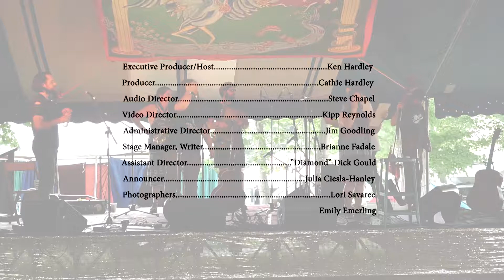Rolling Hills Radio # 88 Folkfaces and Max Garcia Conover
Folkfaces is a Buffalo-based quartet that specializes in “Rowdy Jazz & Bluesy Roots.” Folkfaces has an irresistibly danceable energy and a unique versatility, being able to engage a crowd whether busking on the street, playing in a small barroom, or putting on a full electric show at a large music venue.
 The music is driven by songwriter and frontman, Tyler Westcott, who founded the band in 2011. The rest of the band has taken many forms in the years it’s been around, but the current and longest-standing lineup includes saxophonist Ellen Pieroni, upright bass player, Patrick Jackson, and washboard extraordinaire Dan Schwach. Each of the band’s members come from different musical backgrounds, but find common ground in the rare and captivating sound of Folkfaces.

Max grew up in western New York and started writing songs while making his living as a busker in Puerto Rico. He releases music both independently and through the Barcelona-based label Son Canciones. He's toured North America & Europe, sharing the stage with Cat Power, Justin Townes Earle, Lake Street Dive, The Weather Station and many others. He also tells stories and has been featured on The Moth and Stories From The Stage.